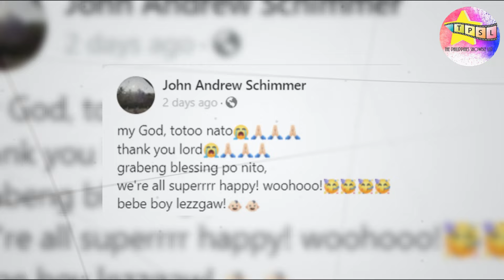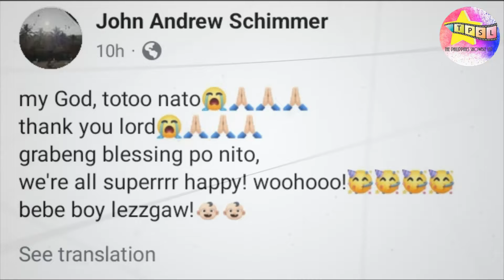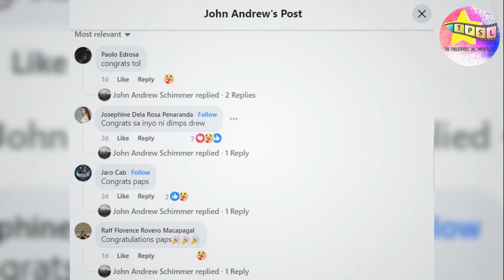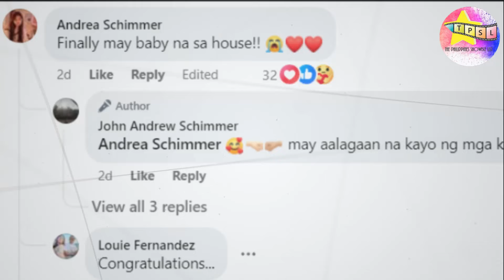Partner ni Andrew Schimmer na si Dimps, buntis na!